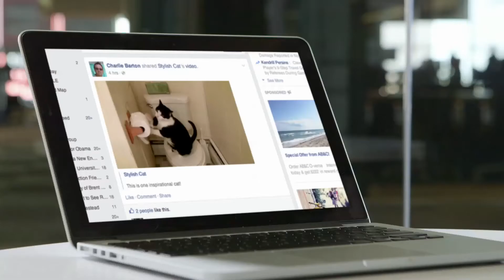Solutions de réunion virtuelle simples